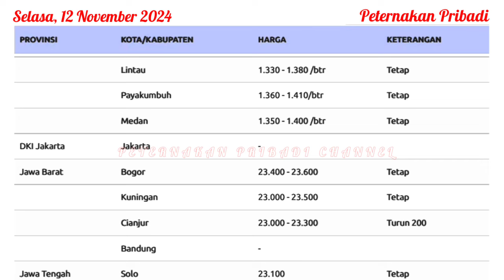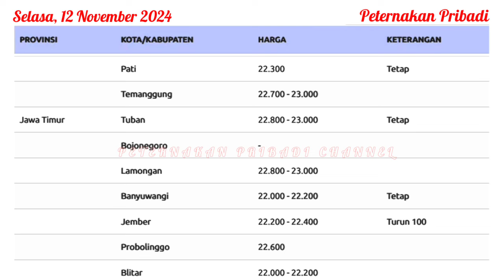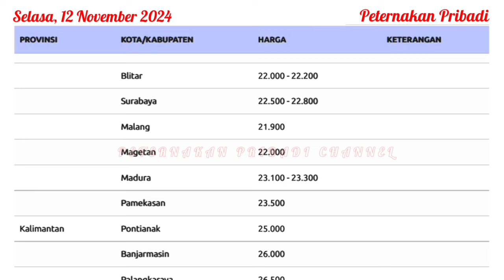UPDATE HARGA TELUR AYAM RAS HARI INI, SELASA 12 NOVEMBER 2024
Referensi harga telur ayam ras hari ini, Selasa 12 November 2024